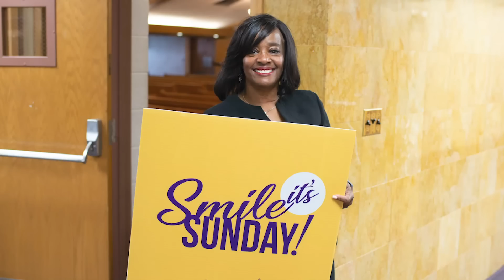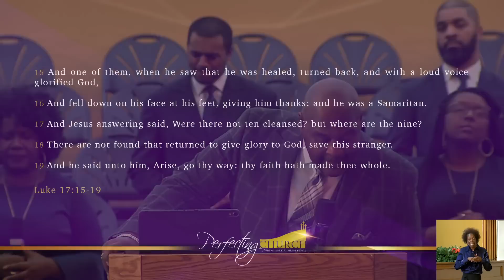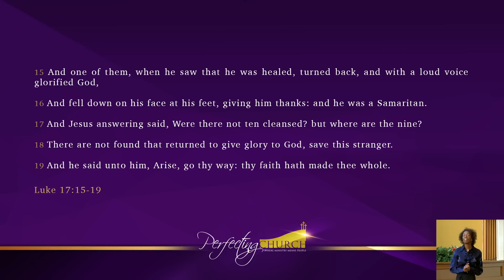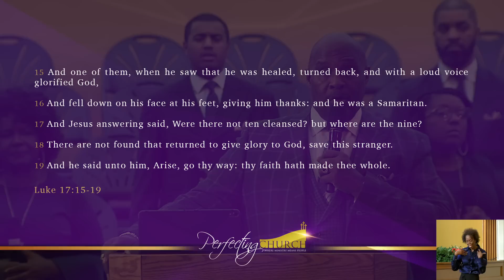Perfecting Church 3:00PM Sunday Service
Perfecting Church Sunday Service
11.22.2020